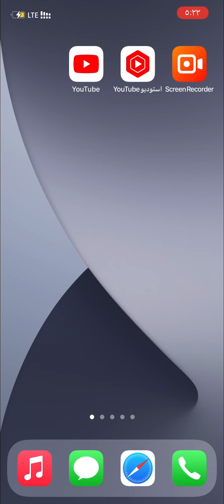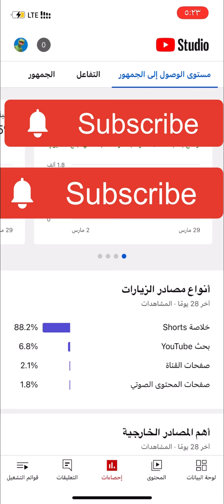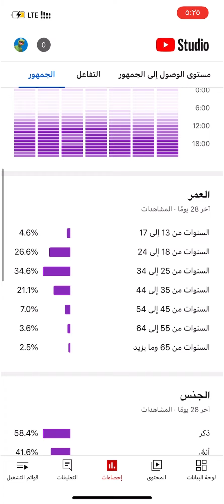اخيرا عرفت ازاي اذود مشاهداتي 👏👏الوقت_المناسب_لنزول_الفيديو